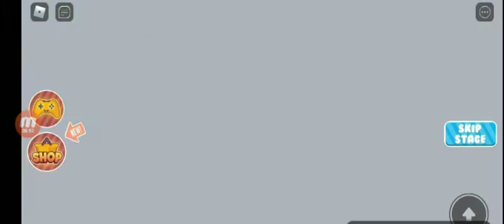GOING TO JAIL IN ROBLOX111111!1!!!+1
qj.m jn jail UH OB